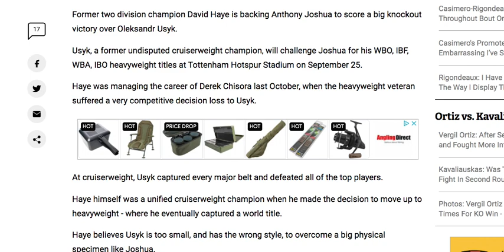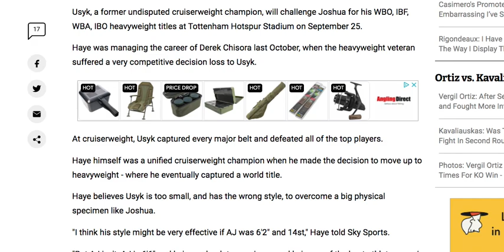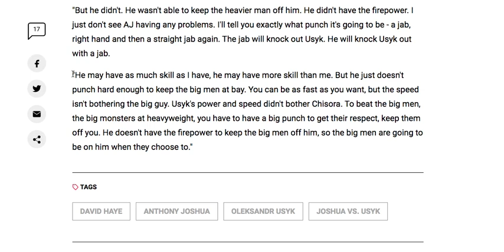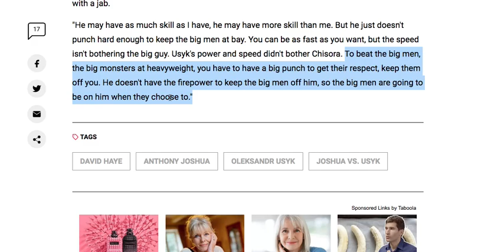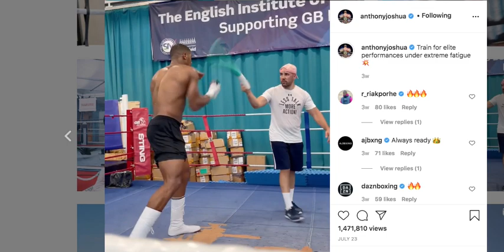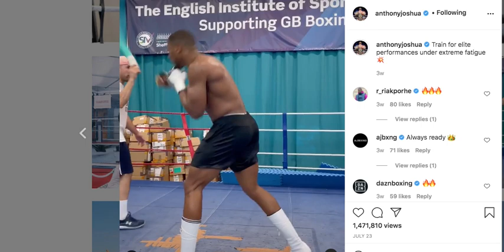Joshua Stops Usyk With A Jab Say's David Haye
boxing UnifiedHWChampion What say you? Live show Boxing Talk with Raphie Monday, Wednesday & Some Friday's 9pm UK time.